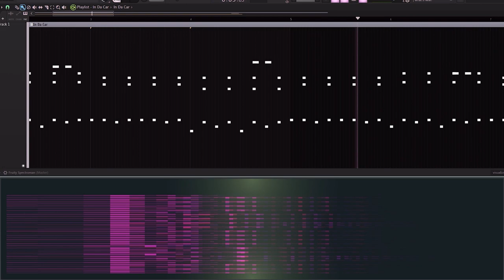going to work in my car broom broom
Track #4 of the "Just a Day" album

Music Channel (You are here)